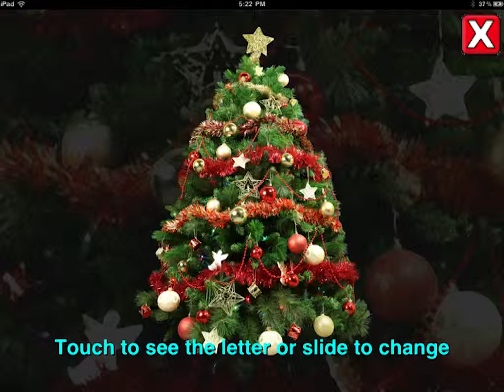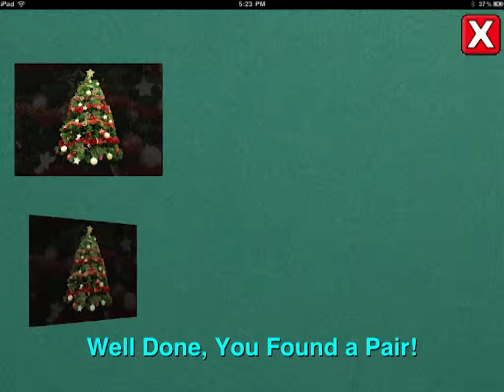Santa | Apps For Kids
Matching Games!
Only the Best Apps reviewed!